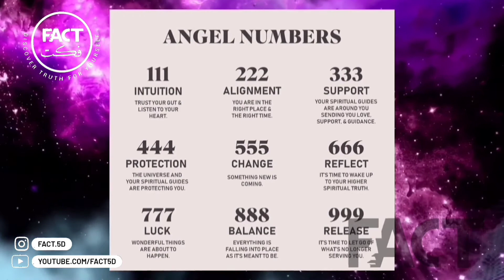Synchronicity (11: 11)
🔶 Synchronicity 11:11

⭕ English language WITH SUBTITLE

🔶 Carl Jung's comment on synchronicity
🔶MTLO and akashic records
🔶 Angel numbers
🔶Awakening of the soul

⭕The synchronicity is believed to help us navigate through meaningful events that our souls perceive and helps us find our true-life path.

Our biggest challenge in accepting concurrency is accepting it regardless of the end result.

The term, originally coined by Carl Jung, refers to events in our lives that have a meaning, but cannot be explained, a kind of ultimate belief that nothing exists by chance.

⭕Read more through the following links